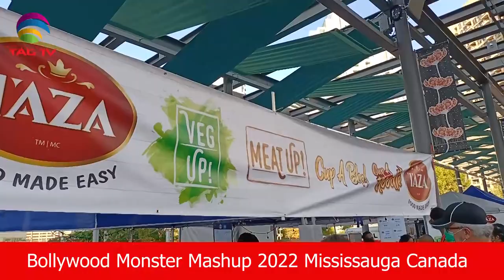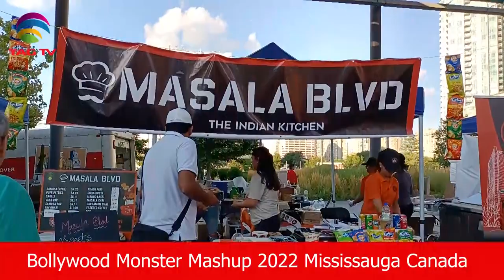Bollywood Mashup 2022 ,Mississauga